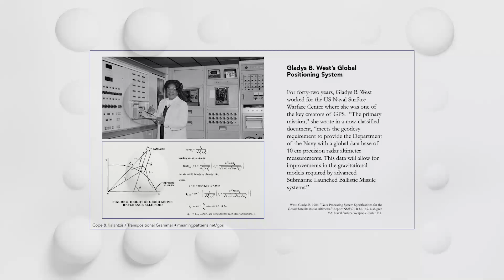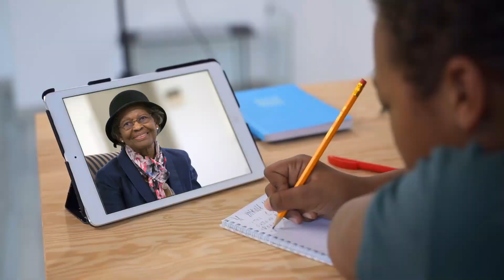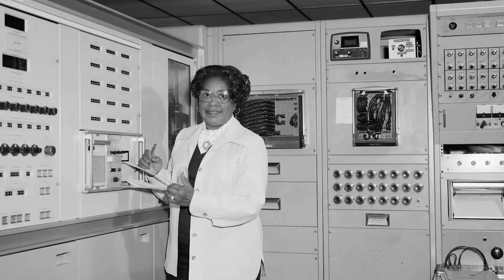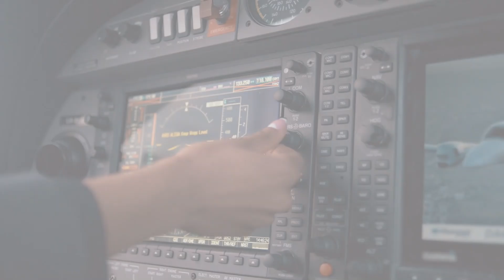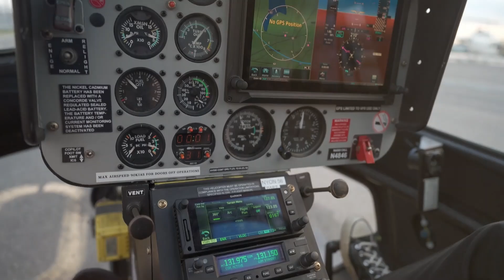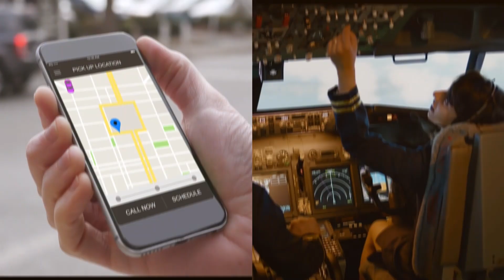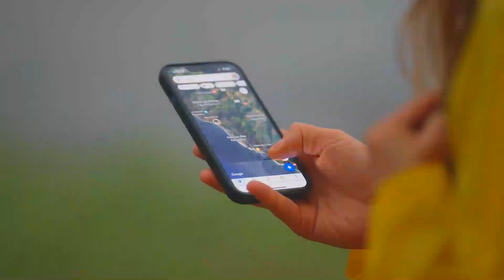Gladys West: The Hidden Hero Behind GPS Technology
In this video, we explore the incredible life and contributions of Dr. Gladys West, a brilliant mathematician whose groundbreaking work played a key role in the development of GPS technology. From her early life growing up in rural Virginia to her pioneering career at the Naval Surface Warfare Center, discover how West's mathematical models and satellite data analysis laid the foundation for the navigation system we rely on today. Join us as we honor this unsung hero who revolutionized the way we understand and navigate our world!